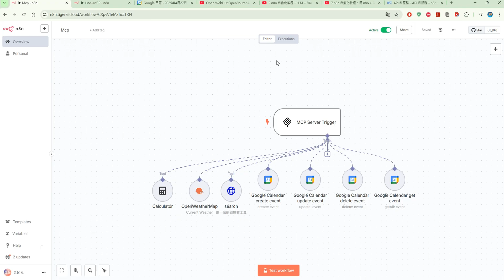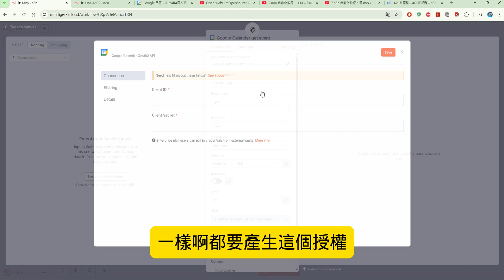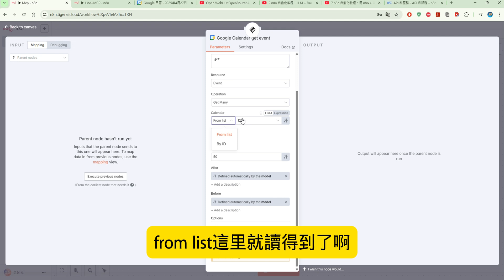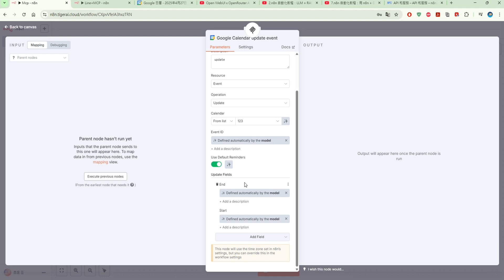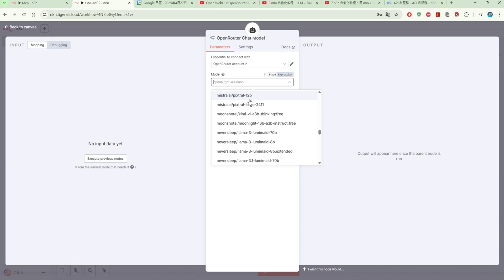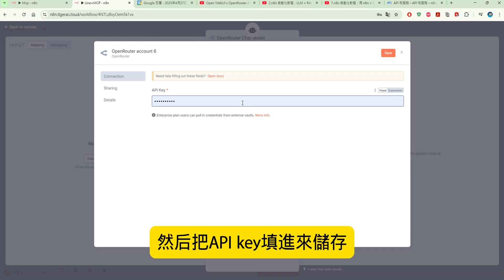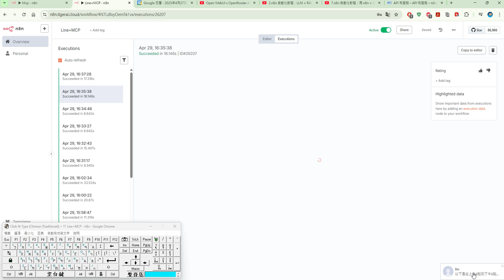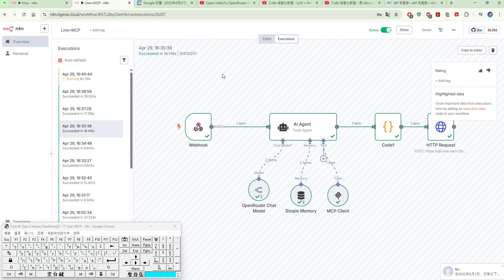13.n8n 自動化教程：實作MCP part2，LINE 輸入就能新增查詢 Google 行事曆｜搭配OpenRouter整合天氣查詢、景點推薦、行程安排、計算功能、行事曆操作！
n8n 自動化教程：用 n8n實作MCP part2，LINE 輸入就能新增查詢 Google 行事曆｜搭配OpenRouter整合天氣查詢、景點推薦、行程安排、計算功能、行事曆操作！

影片參考
n8n 自動化教程：用 n8n 打造 LINE 中文旅遊助手｜ 結合 LINE + MCP + Google Gemini 打造 AI 旅遊小幫手查天氣+找景點+內建計算機一次搞定